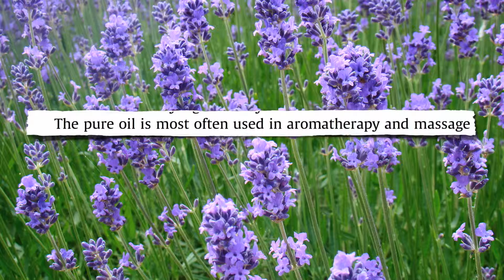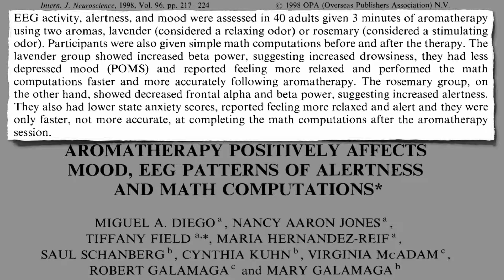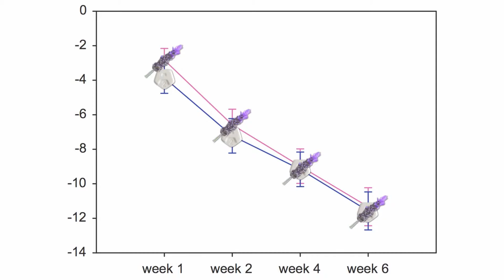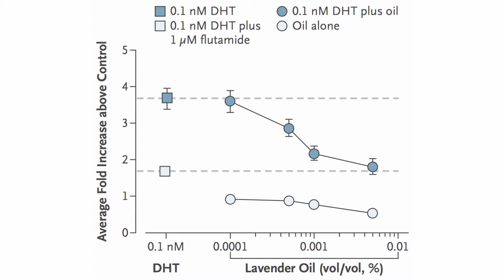Studies on the Health Effects of Lavender for Anxiety | Tea Pursuit